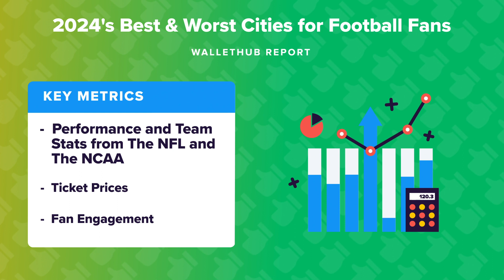2024's Best & Worst Cities for Football Fans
The personal-finance website WalletHub just released its report on 2024’s Best & Worst Cities for Football Fans
Source:
2024’s Best & Worst Cities for Football Fans